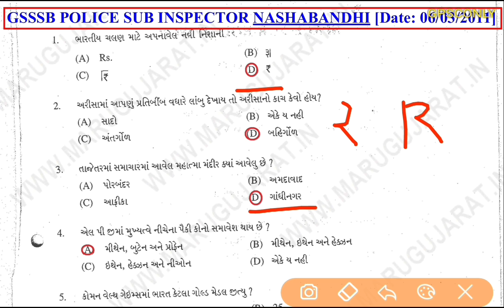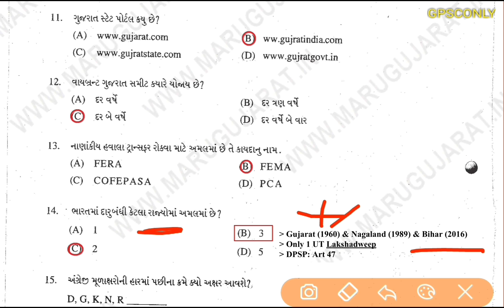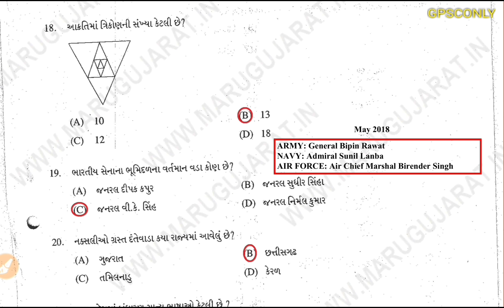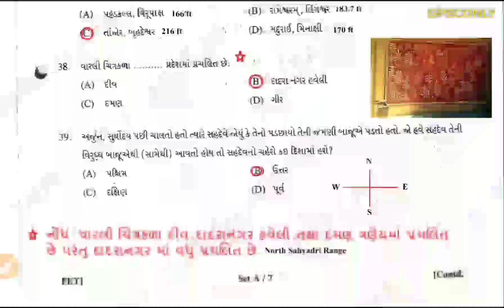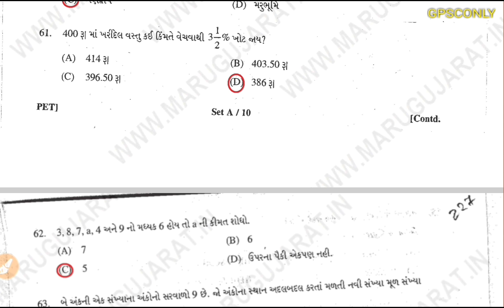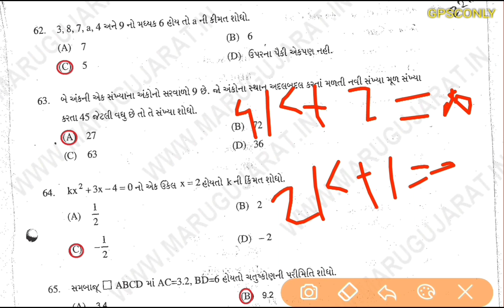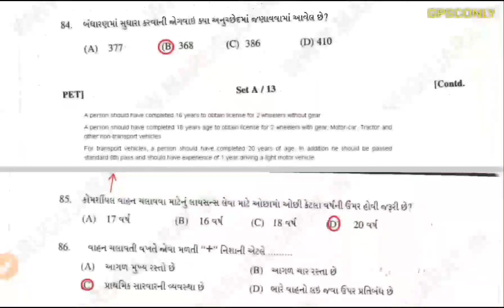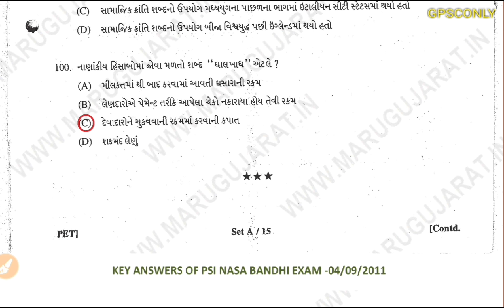Nashabandhi PSI Full Paper Solution With Answers | GPSC, GSSSB,, POLICE, PSI, Constable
In This Video We Will Cover Current Affairs/GK Topic:
Nashabandhi PSI Full Paper Solution With Answers | GPSC, GSSSB,, POLICE, PSI, Constable in Gujarati (ગુજરાતી) Language  Important for GPSC, UPSC, GSSSB, Dy.So, Talati, Police, SSC, RRB, IBPS and other Competitive Exams.